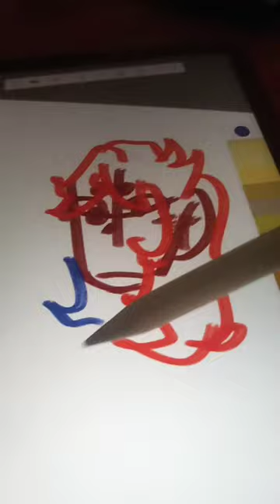August 13, 2022